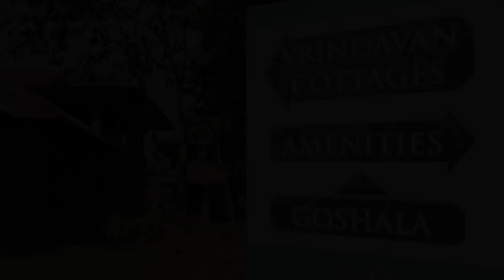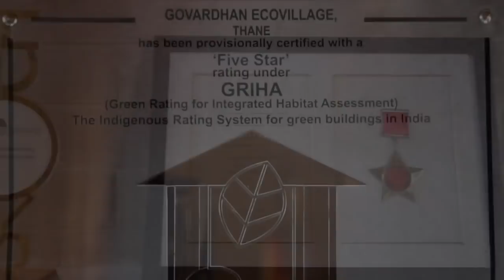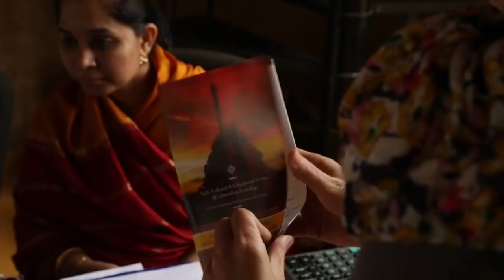Govardhan Eco Village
Govardhan Eco Village (GEV), a project inspired by Radhanath Swami, illustrates 'Simple Living & High Thinking' -- a principle which is so succinct, yet profound, and formed the basis of life in the bygone age of wisdom. Life in the Vedic times was focused on service, and not on exploitation; this was the cardinal rule of living and the very essence of people's dealings -- with each other and that with Mother Nature. With the concepts of eco living being innate, the Vedic lifestyle was truly an eco friendly way of living life as instanced in the timeless Vedic scriptures like Srimad Bhagavatam and Bhagavad-Gita.

Radhanath Swami's Official site

Radhanath Swami's Facebook Fan Page

Follow Radhanath Swami on Twitter for great daily inspiration

Radhanath Swami's Speaking Tree Page

Radhanath Swami's Inspiring Quotes Collection

Radhanath Swami's Tumblr Blog

Radhanath Swami's Short and Inspiring lecture Collection

Radhanath Swami's short clippings on Sound Cloud

Radhanath Swami's Autobiography book "The Journey home"

Radhanath Swami's Video lecture collection

About Radhanath Swami:

Born and raised in the suburbs of Chicago, Radhanath Swami is one of today’s most beloved and respected spiritual teachers. A Bhakti Yoga practitioner for 40 years, he is a guide, community builder, philanthropist, and acclaimed author.